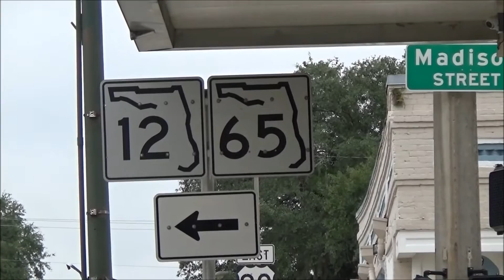Welcome to FLORIDA - Downtown QUINCY City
I hope this video allows viewers to experience them from their computer without having to get in the car.
Thanks for taking the time to view this video !